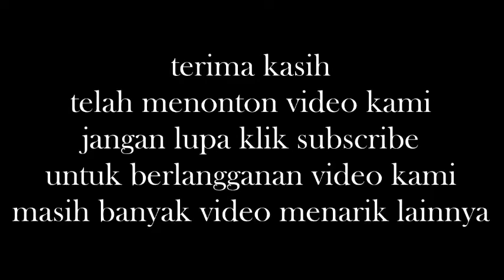Berita Terbaru Hari Ini 15 Juni 2015 - Inilah Pengakuan Agus Tersangka Pembunuhan Angeline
Inilah Pengakuan Agus Tersangka Pembunuhan Angeline